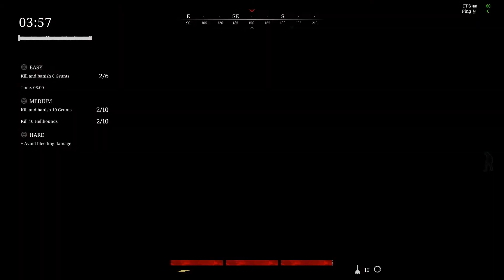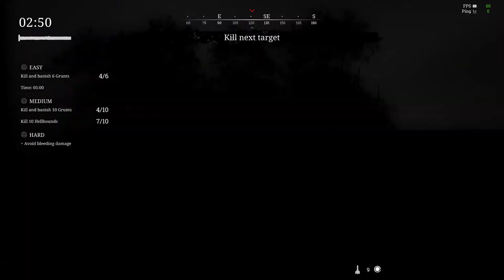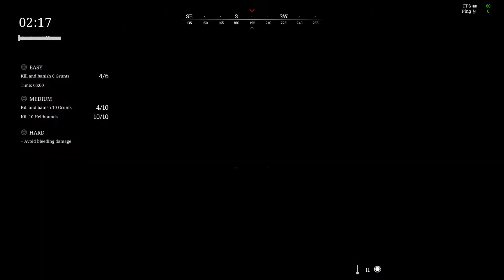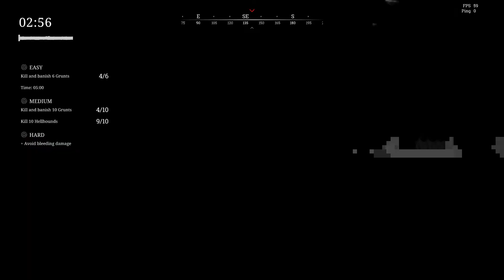Hunt: Showdown Trials Guide - "The Mother of Taking Chances"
Hey everyone, The Cartographer here carrying on with our Hunt: Showdown Trials guide.

Today I'll be showing you how to do "The Mother of Taking Chances". As usual it will follow a three part format including an intro, a method section where I may not do the run perfectly but describe the basic methodology and common pitfalls and tips. Finally I'll round off with my first 3 star run for the trial performed when I was fairly new to the game.

Please like and subscribe if you found it useful and let me know how you got on with the trial, if you find anything else that others may find useful or just to share that you did it!

Timings:

0:00 Introduction
1:29 Methodology
7:42 3 Star Run

Hunt, Showdown, Trials, Trails, Guide,